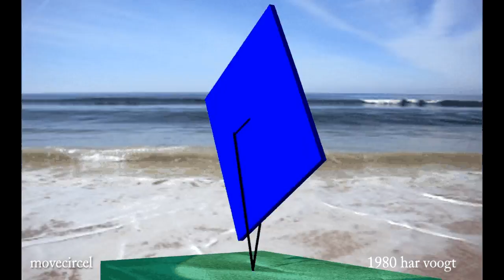movecircel sp 102b 07 xt